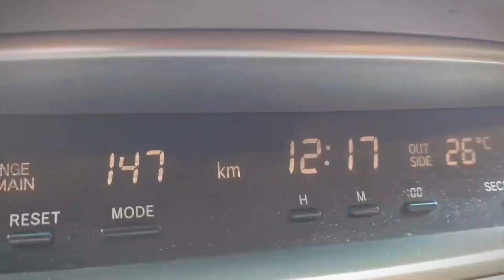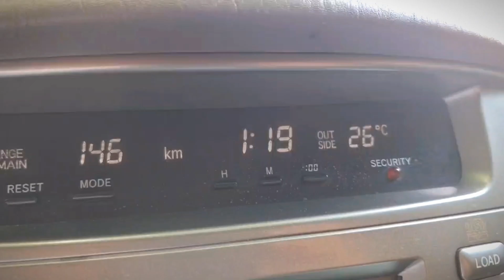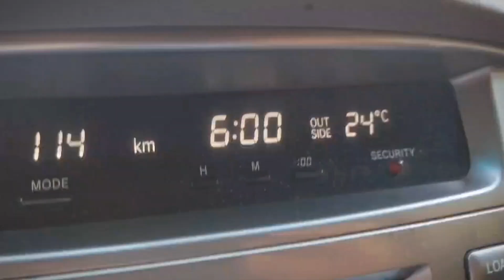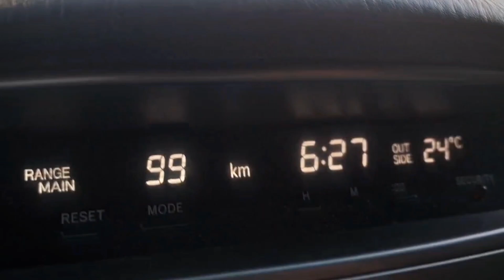Arbab ko chorne airport 🛬✈muhammadshahbaz